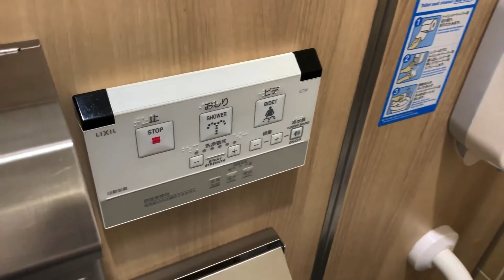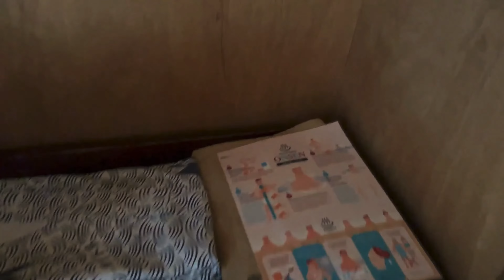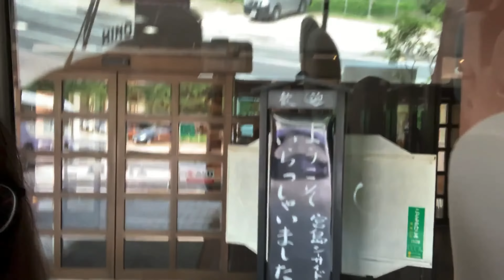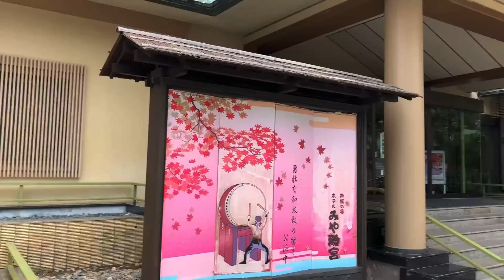L'isola di MIYAJIMA - VLOG GIAPPONE 2019 - Memy & Mamy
L'isola di MIYAJIMA - VLOG GIAPPONE 2019 - Memy & MamyVlog Giappone. Miyajima, Giugno 2019
Vi presentiamo un vlog sul nostro primo viaggio in GIAPPONE. Più precisamente visitiamo l'isola di Miyajima.
Buona visione!

Ciao amici! Finalmente vi possiamo dire che SONO USCITI I NOSTRI PRIMI LIBRI! Li potrete trovare su AMAZON a questi link:
LIBRO DA COLORARE
FIABA DI NATALE

Se volete essere salutati nei nostri video, non dovete fare altro che mettere MI PIACE e COMMENTARE con il vostro nome (o chiedere direttamente di salutarvi) e lo faremo!

SOCIAL: ❤️